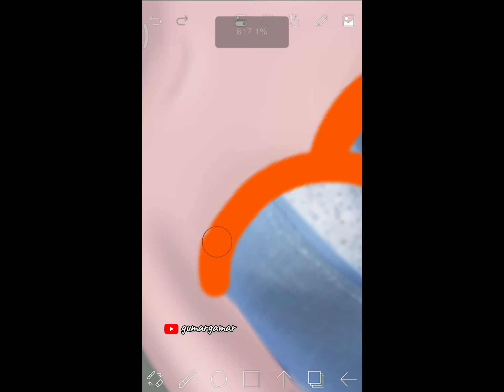Elsa frozen glow up transformation dress up in evening gown edit on Ibispaint x